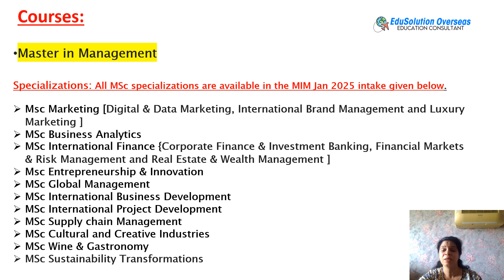NEOMA BUSINESS SCHOOL, FRANCE, Jan 2025, Master In Management, Scholarship, Eligibility, Tuition fee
NEOMA Business School is a French business and management school founded in 2013, following the merger of Reims Management School and Rouen Business School.